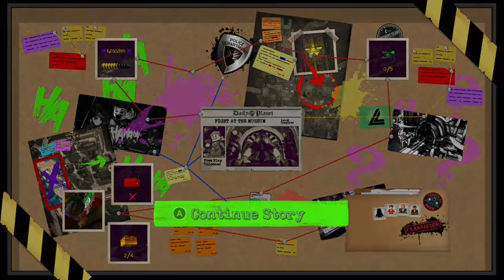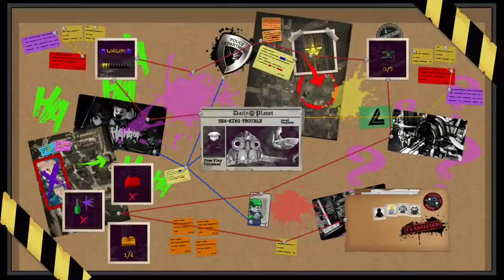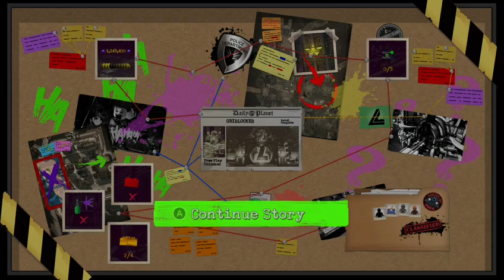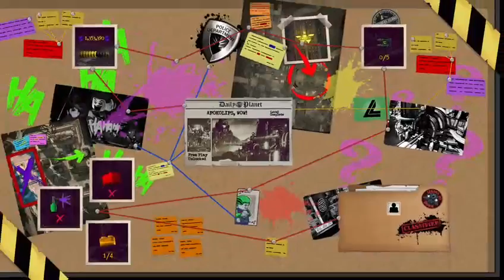Live Streaming Lego DC Villains pt 3 reuniting the league of doom